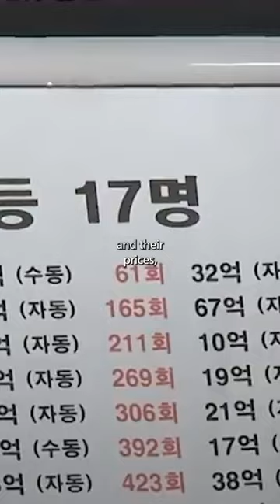USA largest single lottery ticket earning vs. South Korea